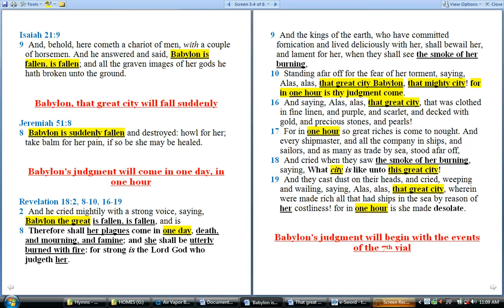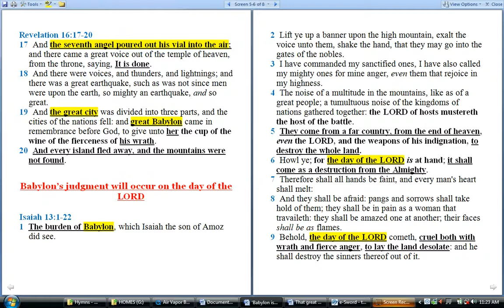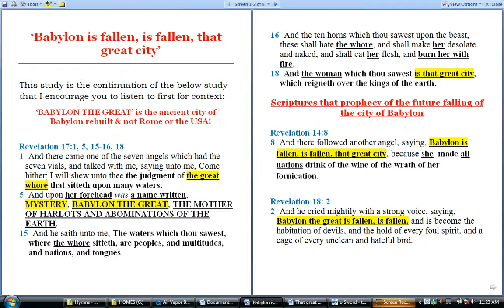'Babylon is fallen, is fallen, that great city'